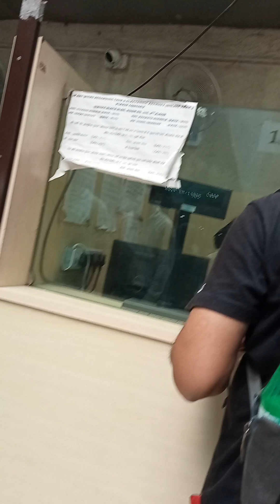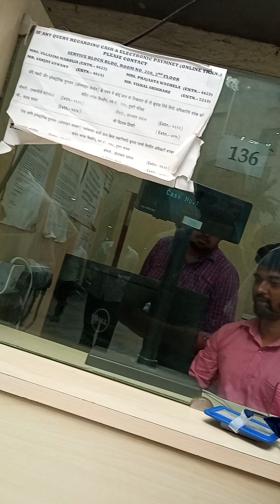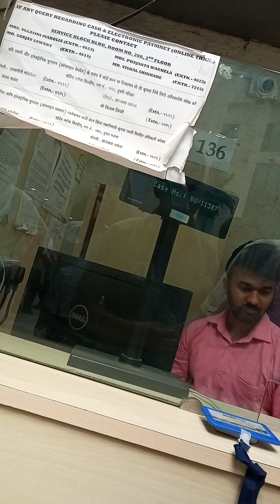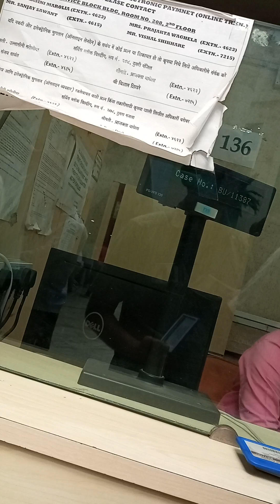মুম্বাই টাটা মেমোরিয়াল হসপিটালে টাকা জমা করতে হয় এভাবে।(1)